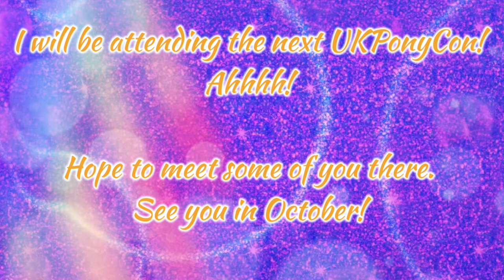MLP Convention TikToks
Gosh I miss conventions!

Not much longer…right?
Psych!
Gotcha! Haha!
UKPonyCon is back!

Wanna find my tiktok?